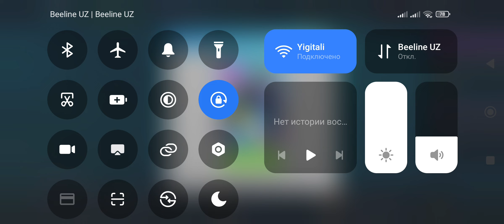dls 24 o‘ynaymiz